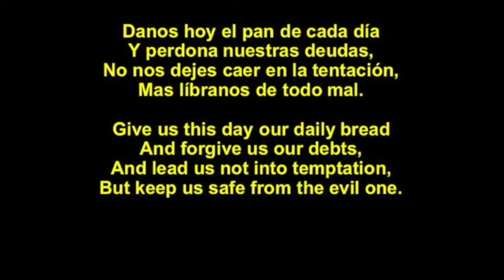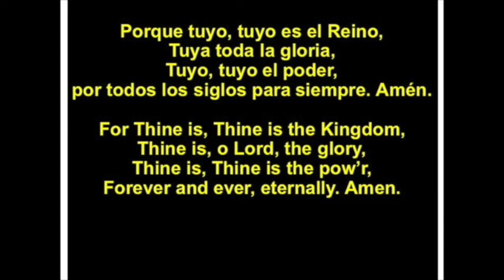Our Father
It’s an adaptation of Matthew 6:9-13, by Oscar Mata

May Thy holy name be honored by us,
Let Thy Kingdom come, let Thy will be done
As in heaven, be done in this earth.

But keep us safe from the evil one.

Because Thine is, Thine is the Kingdom,
Thine is, o Lord, the glory,
Thine is, Thine is the pow’r,
Forever and ever, eternally. Amen.